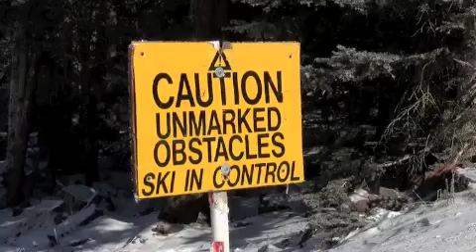Angel Fire Dec 2009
Monheims and Strubles go skiing in Angel Fire!

Since most of us are fully covered for protection from the cold, here is a decoder ring:
* Red jacket:  Tom Monheim
* White jacket:  Jill Monheim
* Blue jacket:  Ryan Monheim
* Black jacket:  Jake Monheim
* Pink jacket:  Kate Monheim
* Purple jacket:  Jeff Struble
* Tan jacket:  Patrick Struble
* Yellow pants:  Aden Struble